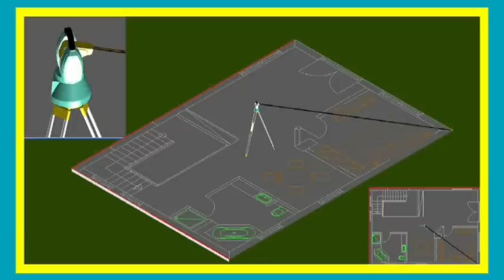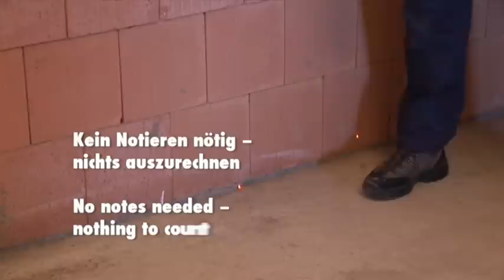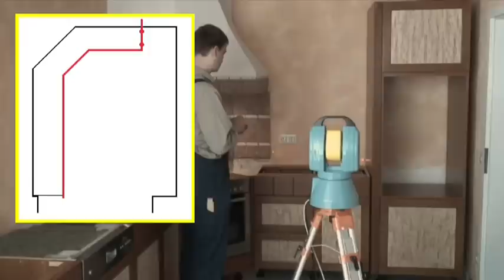SL-Laser ProCollector (beta)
Demo from SL-Laser ProCollector.